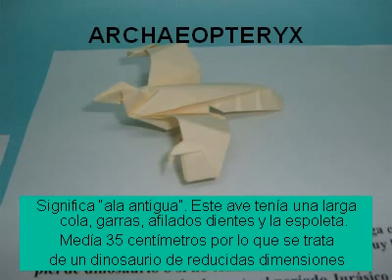Dinosaurios.Papiroflexia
Exposición de dinosaurios de papel  realizada por Javier Caboblanco, maestro de Educación Primaria como recurso de animación  a la lectura y elemento motivador para las clases de Conocimiento del Medio